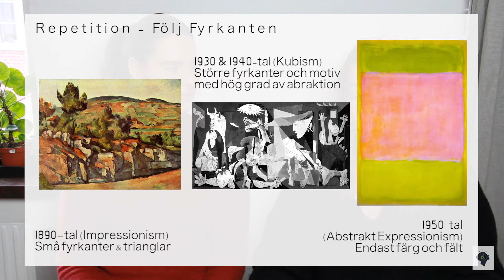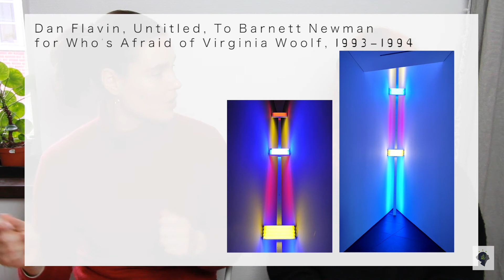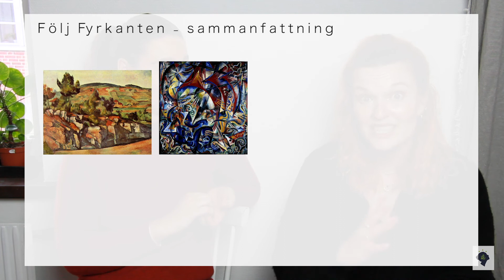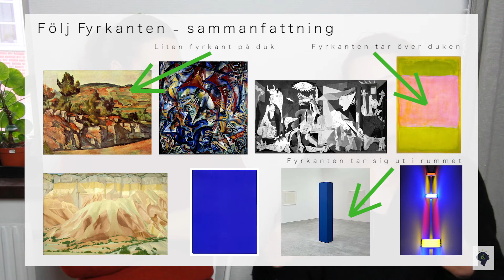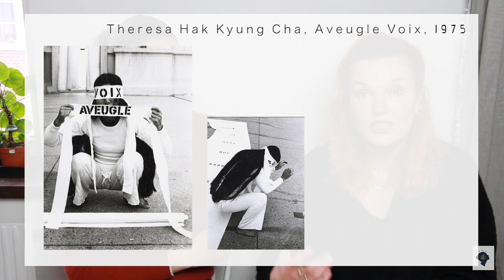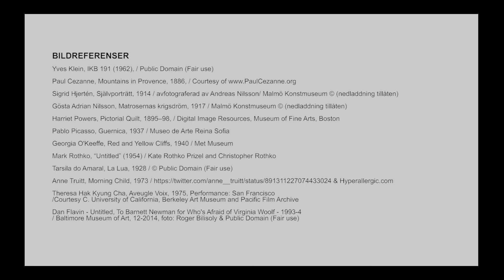Konsthistoria / Vägen till samtidskonsten / Avsnitt 3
Är konst svårt?
Var lugn, i denna serie tar vi med er på en resa genom konsthistorien från 1890 till idag med en lek vi kallar 'Följ fyrkanten'. Detta är ett enkelt sätt att förstå konsthistorien och kanske varför samtidskonsten idag ser ut som den gör.

Denna serie är för alla som gillar konst! Inga förkunskaper krävs!

Historielabbet är en fortbildningsorganisation för en inkluderande konsthistorieskrivning som drivs av Karin Annebäck och Sofia Landström. Historielabbet arbetar med kanonkritik och synliggör maktstrukturerna inom konst och historieskrivning. Deras föreläsningar och workshops är utformade för att aktivt motverka en upprepning av den klassiska kanon och presenterar Konsthistorier, istället för Konsthistoria.